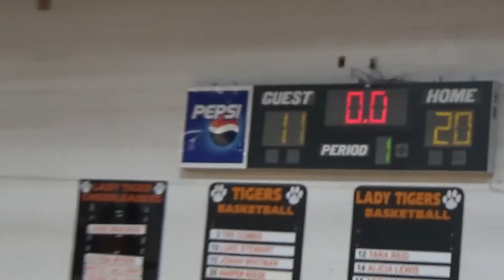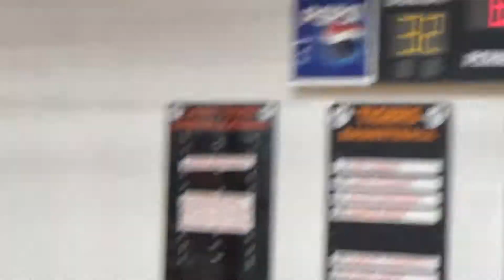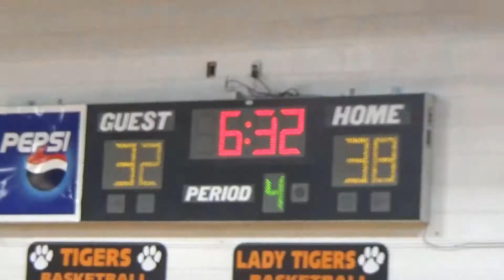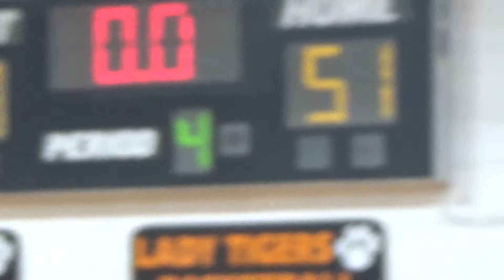Jammers 5U @ EBC May 21, 2017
Tiger Tussle, Brevard, NC